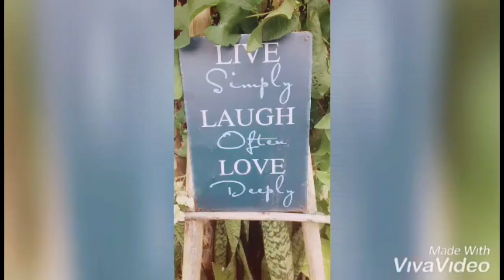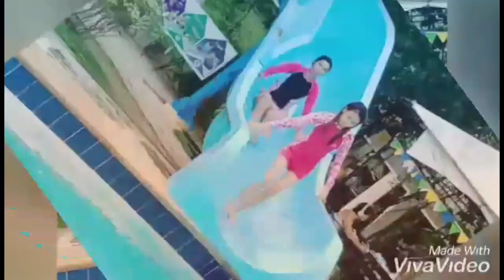Bakasyon Sa Pinas/ Family matters/ # OfwDreamersVlog